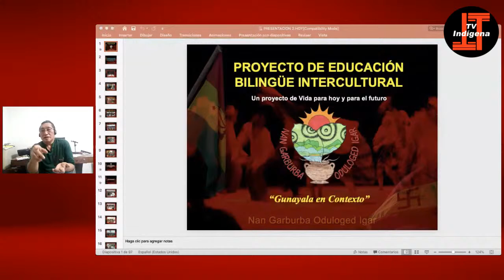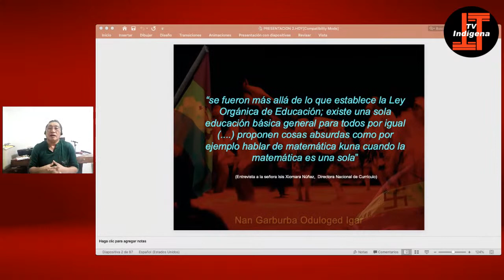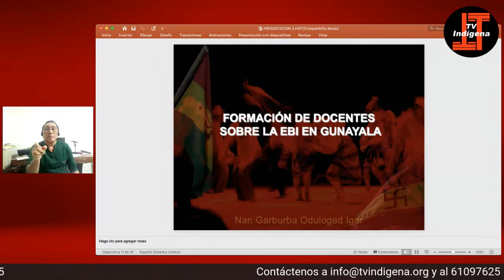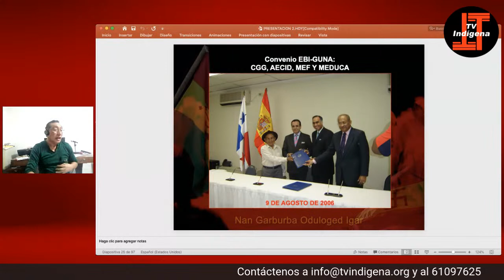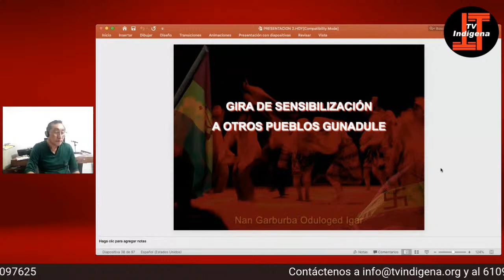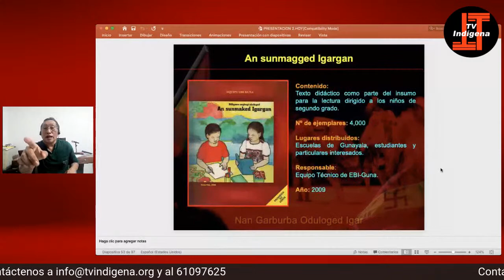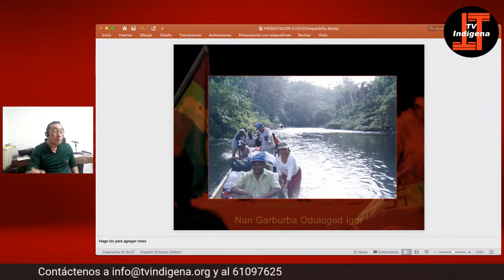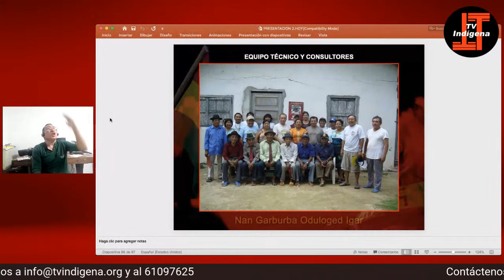Gunayala en Contexto: Educación Bilingue Intercultural